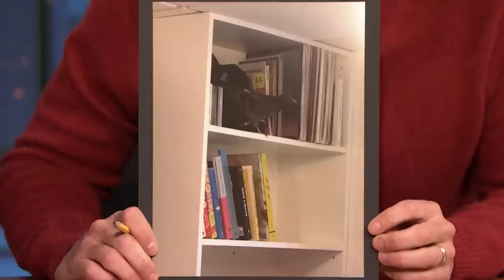Lily Collins on Chipping Her Tooth and Working with Rogue Pigeons for Emily in Paris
Lily Collins talks about being able to finally celebrate Emily in Paris, filming a screaming scene with Larry David for Curb Your Enthusiasm and her last-minute attempt to find a dentist to fix her tooth.

Lily Collins on Chipping Her Tooth and Working with Rogue Pigeons for Emily in Paris - Late Night with Seth Meyers